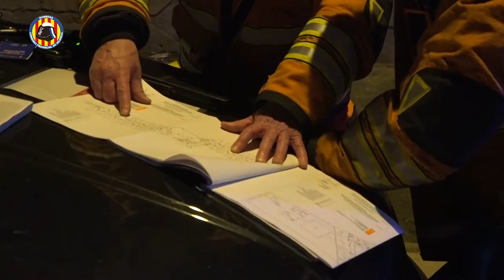Incendio en residencia ancianos de Moncada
Seis muertos y 15 hospitalizados por el incendio de una residencia de Moncada